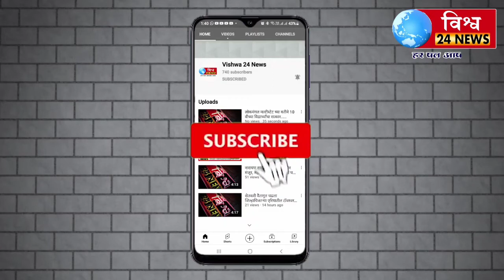ईटकळ येथे ७४ वा प्रजासत्ताक दिन विविध ठिकाणी साजरा करण्यात आला !..